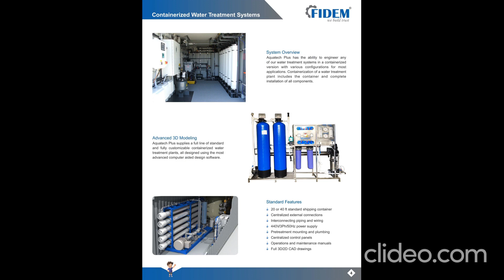Water treatments system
all Types of water treatment solution
industrial ro system
commercial ro system
edi system
water softner
dm system
sea water ro system
brackish waters system